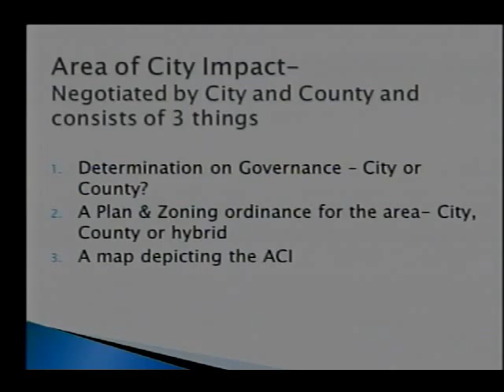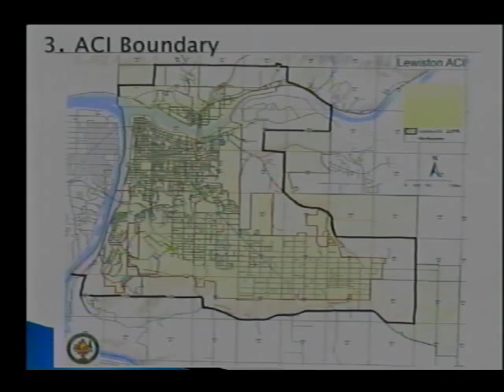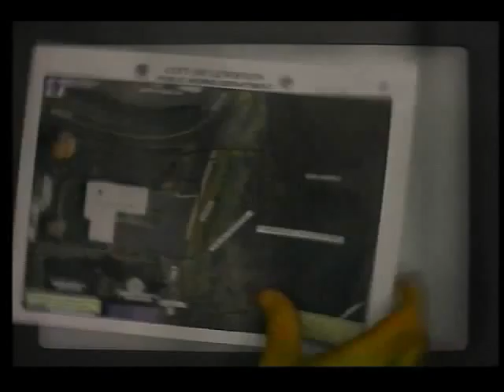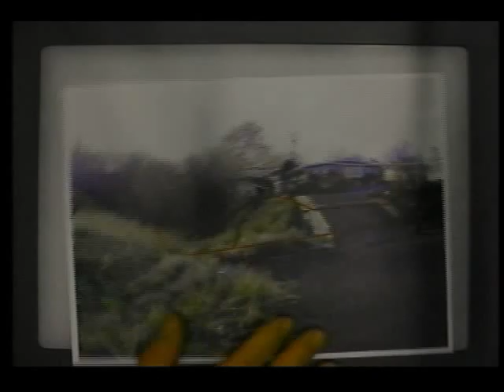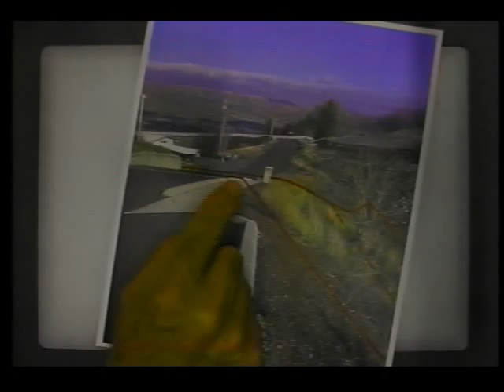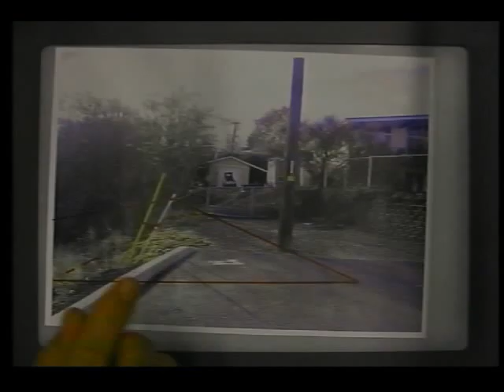City Council 01/26/15